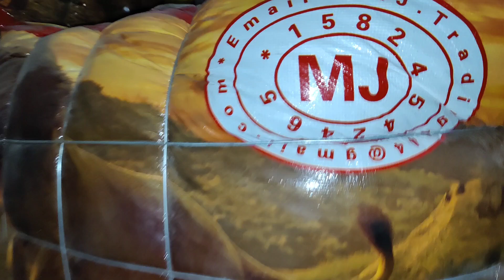Mj company Men tweat coat|80kg bundle|wholesale price|winter tweet coat|Nawaz trader official